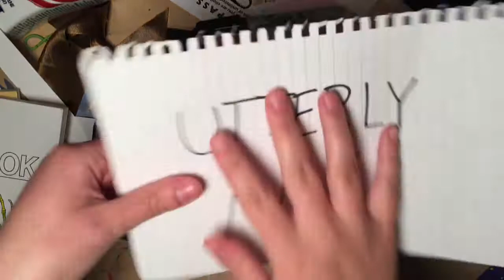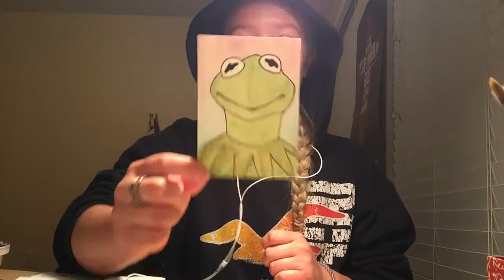This video is a Kermit themed dumpster fire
I’m sick and I wanted to paint and I ended up with Kermit.